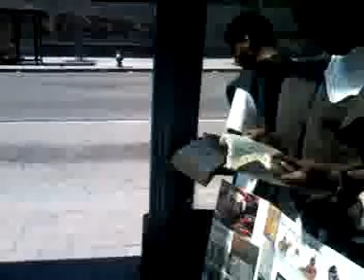Women just listen stop talking over the MEN OF Yahawah